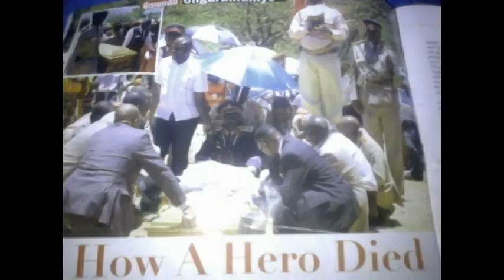Major Kazeurua - Etemba ra Tjambambi